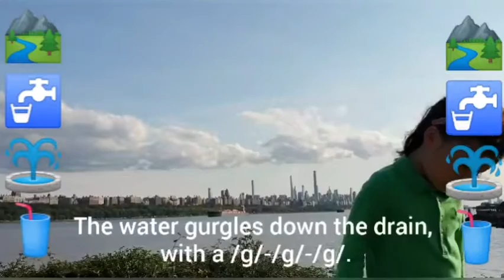Phonics song /g/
=PLLBZtM7e_tOeR4PhiI79hKTffYKg9Rp9z